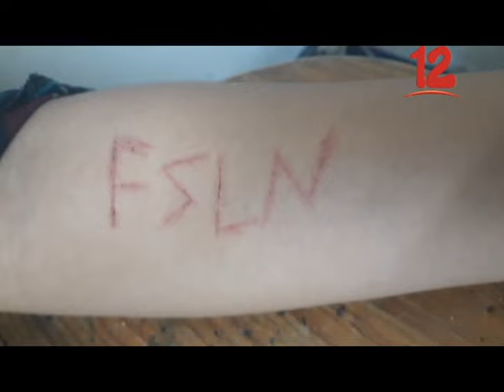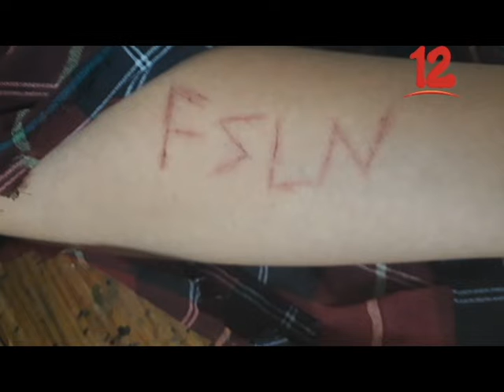CPDH DENUNCIÓ QUE JOVEN UNIVERSITARIA FUE TATUADA CON LAS SIGLAS DEL PARTIDO DE GOBIERNO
Universitaria de 19 años, denunció en la CPDH que le tatuaron en sus manos las siglas del FSLN y las de UNEN.